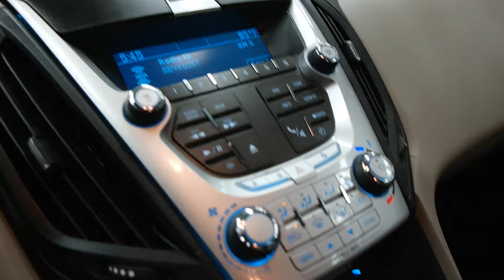2011 Chevrolet Equinox FWD 4dr LS 4 Door Sport Utility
This is a 2011 Chevrolet Equinox FWD 4dr LS 4 Door Sport Utility Front Wheel Drive with 6-Speed A/T transmission White[GAZ,Summit White] color and Light Titanium/Jet Black interior color. This video is recorded and uploaded by MobileInspector.